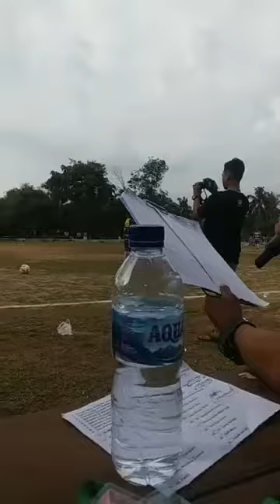Reporter Ricko Jebret Ahai Versi Rokan Hulu di Partai Final Karya Mukti Cup III 2022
ahai Jebrett goolll ahai